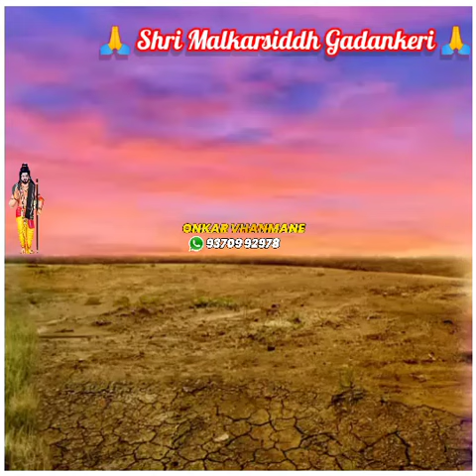Shri Malkarsiddh Gadankeri 🙏💞🙏💞🙏